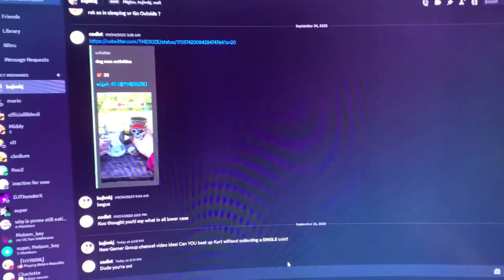Can CODIST beat up Kurt without collecting a SINGLE coin?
Created by - codist

i can do it i can i just know it i can
no more kurt lol